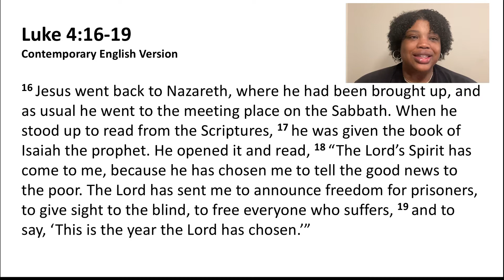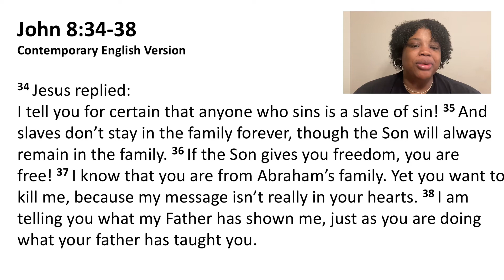Free in Christ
Thankful for this season of freedom!  We invite your young person to learn with us from home or in person as we talk about a freedom only Christ can give!